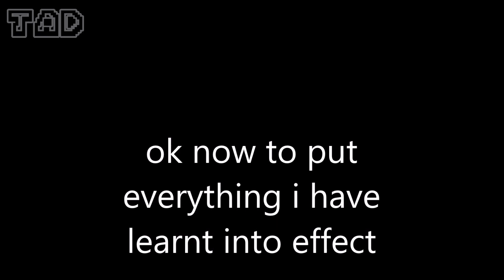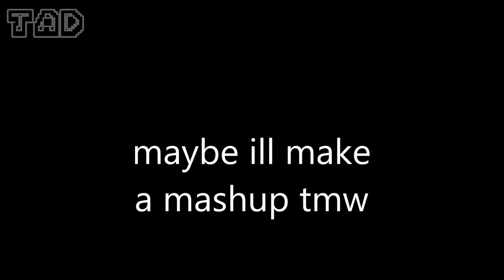Life as A Noob in Tower Defense Simulator